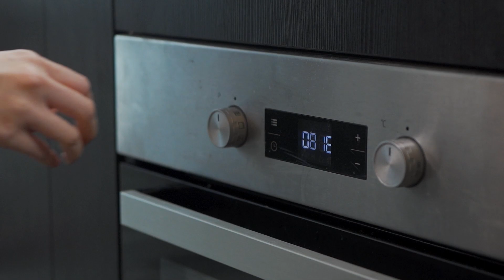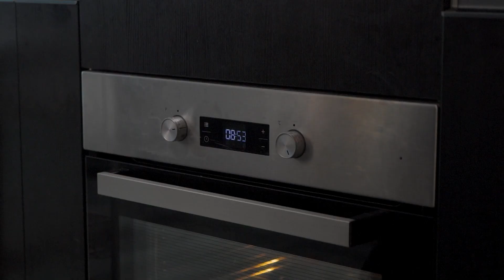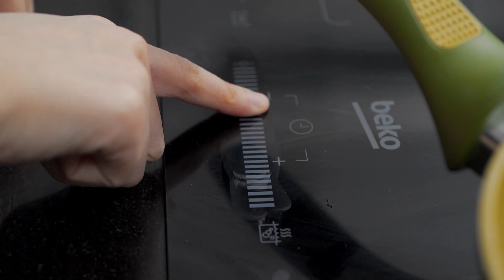DI UMUR BERAPA KALIAN TAU, KALO JASUKE BISA DIOLAH JADI CAKE?!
Siapa di sini doyan banget sama jasuke? Olahan jagung yang manis dan creamy ini bisa disulap jadi chiffon cake lho~

Nah, buat Sobat Yummy bisa intip di Yummy App atau klik link di bawah ini buat cari resep cake yang mudah dan gampang!
Jangan lupa recook di rumah~

Yuk klik ini!